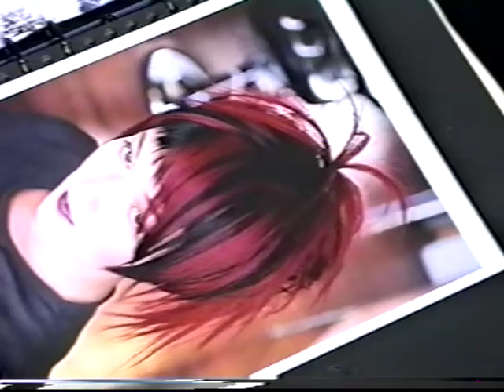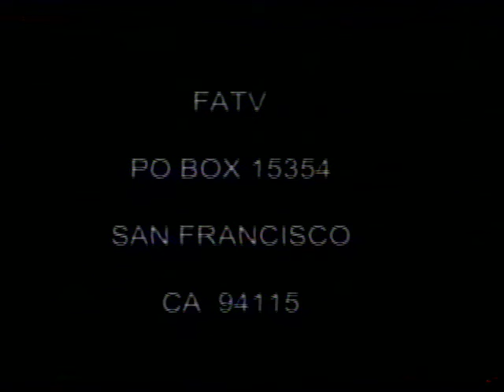au top coiffure, philippe torjman, open studios artists, french american tv 2000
au top coiffure, philippe torjman, open studios artists, french american tv

archives 2000